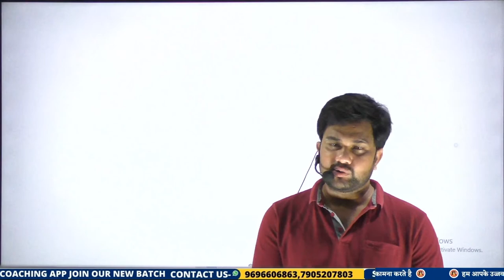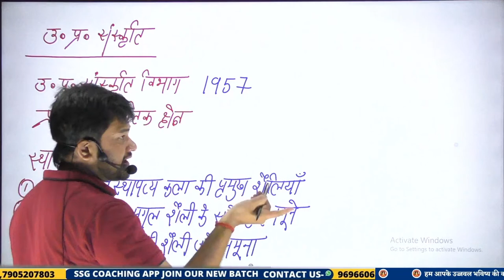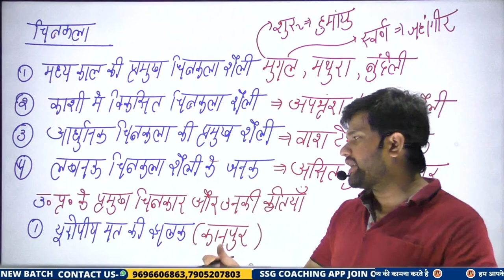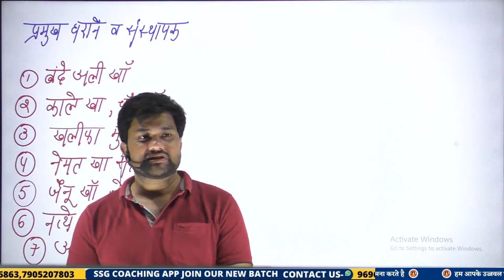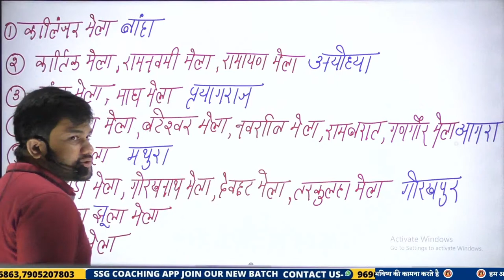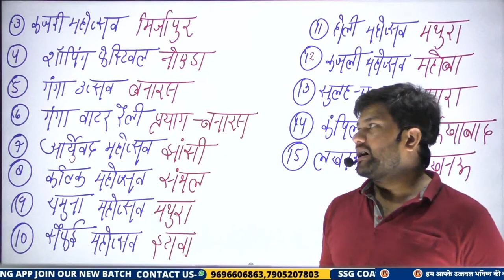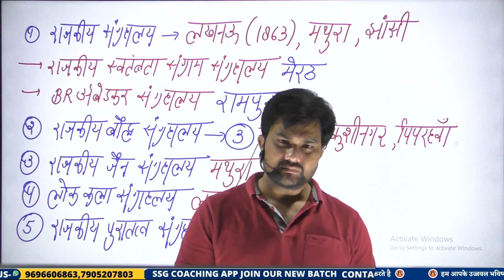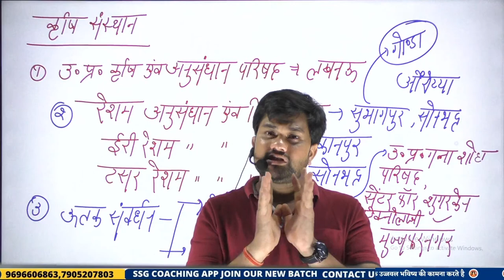UP GK | Uttar Pradesh Art and Culture | Uttar Pradesh Lokgeet, Loknritya, Chitrakala, Architecture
Reasoning Class